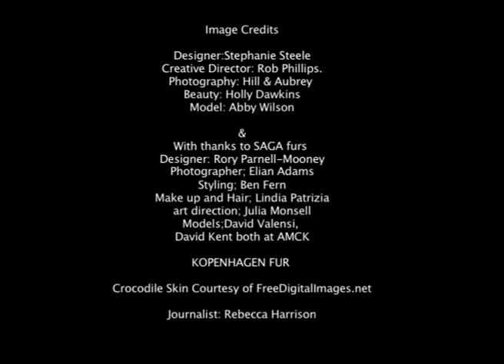The Fur Industry- A journey to being ethically approved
Fur has been a timeless material through the ages, from the 30s all the way to the 2000's. Stephanie Steele, designer from London College of Fashion speaks out about why fur shouldn't be used in fashion. Her work is based around using ethically approved materials and making fashion reusable. Stephanie was part of The Design Against Fur Project, a project to show animal skin isn't needed to create perfect texture and movement in the fashion industry.